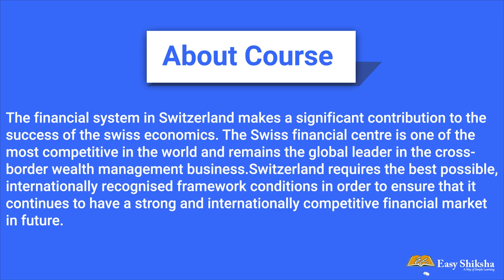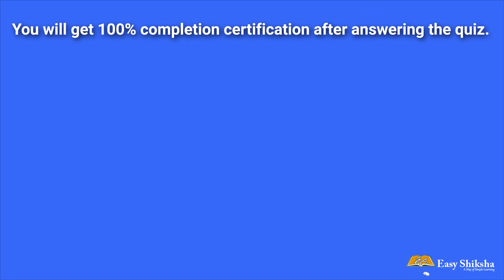The Swiss Financial System Tutorial | Online Certification Course | Details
The Swiss Financial System Description The course concerns The Financial System in Switzerland and in particular the Swiss banking sector, which most economists consider to be the best functioning banking sector in the world.

The Financial System in Switzerland makes a significant contribution to the success of the swiss economics. The Swiss financial center is one of the most competitive in the world and remains the global leader in the cross-border wealth management business.

The economic environment in which the banks operate in Switzerland continues to be challenging: rising regulatory costs, persistent negative interest rates and restrictions to market access are impacting the framework conditions for these institutions. Switzerland requires the best possible, internationally recognised framework conditions in order to ensure that it continues to have a strong and internationally competitive financial market in future.

This course includes:
6 on-demand video
Access on Mobile and Computer